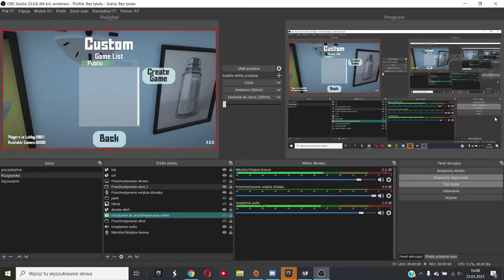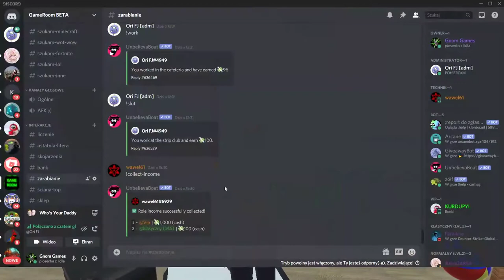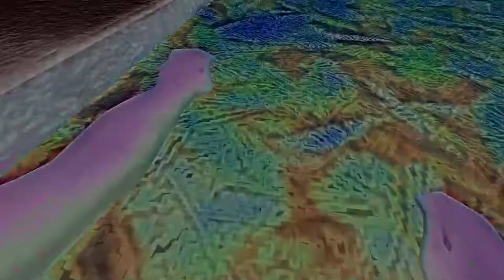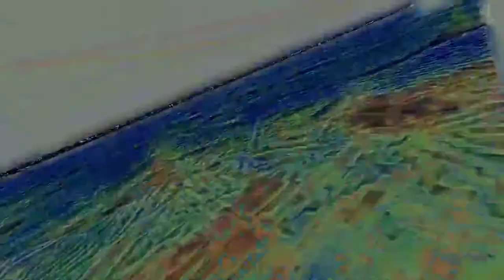Tak ty! Jesteś potrzebny kanałowi! CZYTAJ OPIS BO TAM WSZYSTKIE INFO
Dziisaj krótko , z dość dizwnym video.
Chciałem tylko poprosić o polecenie mojego kanału , bo przy 200 subach 2 wyś to dobry wynik nie jest :/
Staram się kanał jakoś wypromować ale w pojedynkę tego nie zrobię , więc...
Jeżeli chcesz pomóc , to weź pls udostępnij kanał , daj tą łapkę w górę , napisz kom
To wsyztsko pomaga w promocji kanału.
tak działa yt :/
sam nic nie mogę zrobić
Dzięki
Dziisaj odc z Mc Dungeons
Jeżeli chcecei odcinki z jakiś gier to piszczie z jakich w kom
wtedy dam je do głosownia na discordzie moim
jak ktoś chce to moge link podesłać
dzięki jescze raz...

dizwny hasztag ale jakiś potrzebuję :/